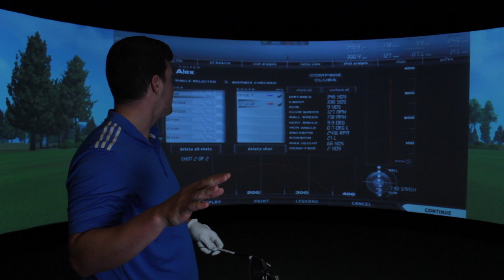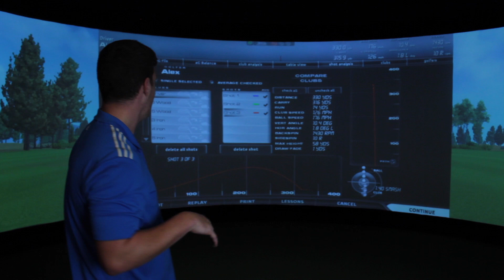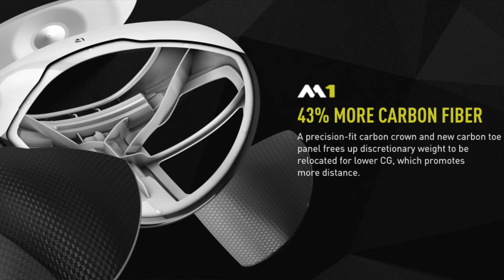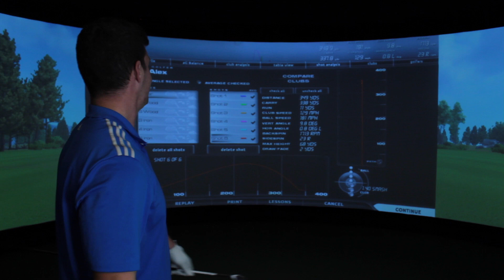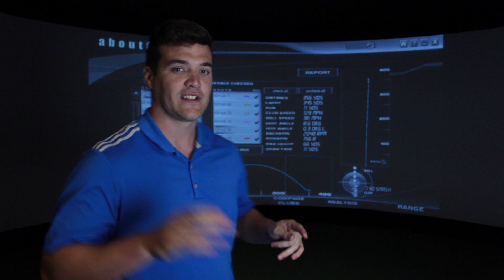Taylormade M1 Driver Review 2017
The Taylormade M1 Driver 2017 Review with GolfBox Professional - Alex Etches. Watch as he test the M1 2017 to the extreme.

(CLICK THROUGH TO SEE ALL SHAFT OPTIONS)

Taylormade M1 Driver 17 - Kuro Kage Shaft
Taylormade M1 Driver 17 - Project X HZRDUS